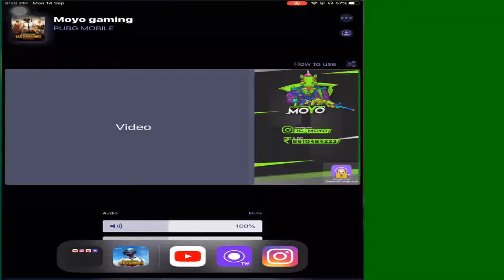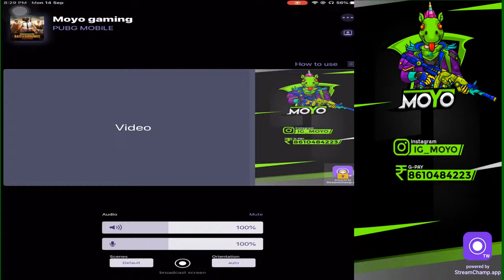nandri makkalae for1K SUBS🤏CHILL STREAM:) RUSH PUSHGAMEPLAY😊MOYO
PUBGM NAME : MØYÖGAMING YT